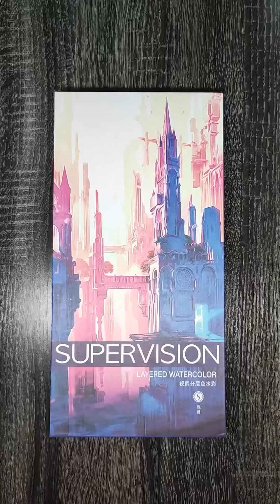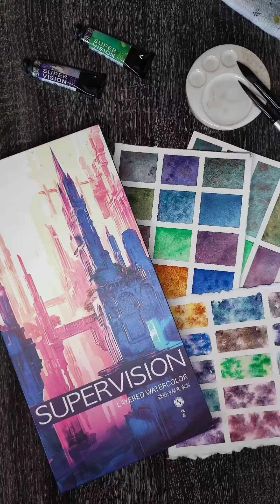2023年6月15日